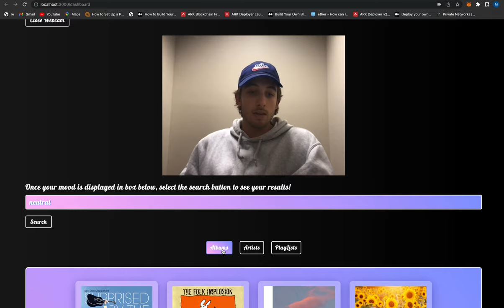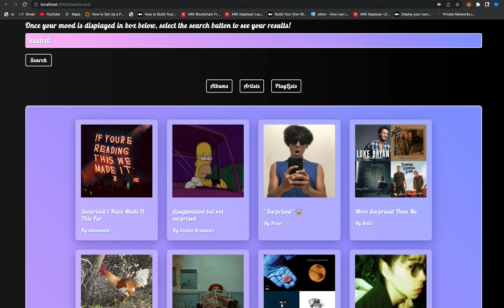Spotify Facial Recognition & Music Search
A react web application demo of a Spotify Facial Recognition Music Search